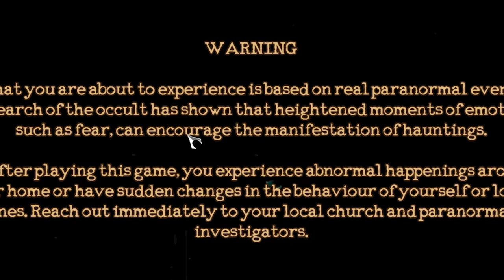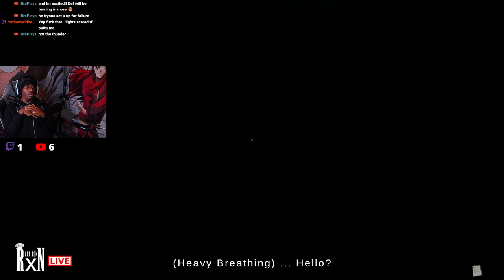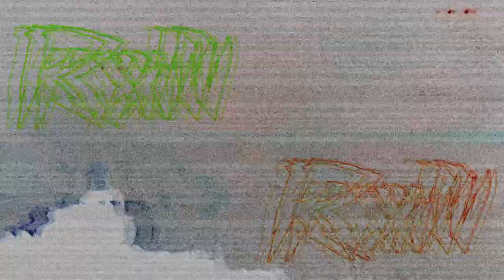The Most HAUNTING JUMPSCARES EVER!!! | The Mortuary Assistant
In This Video, Ron Screams and Freaks out playing the infamous Mortuary Assistant!

-Chef RxN